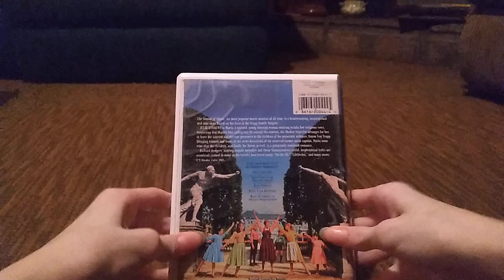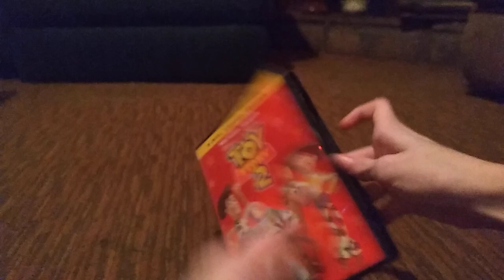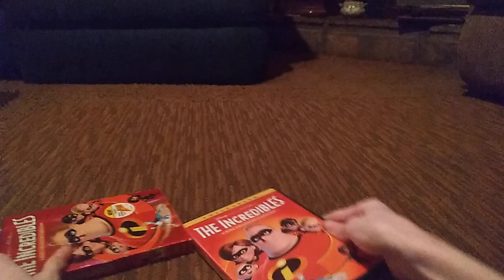My THX Certifed Movie Collection (2024)